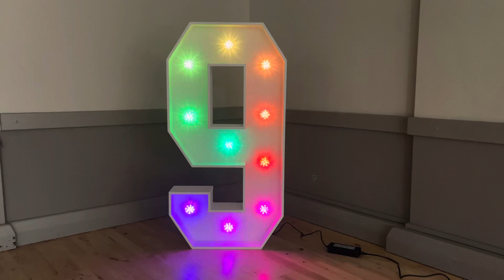Light-Up LED Colour Changing No9